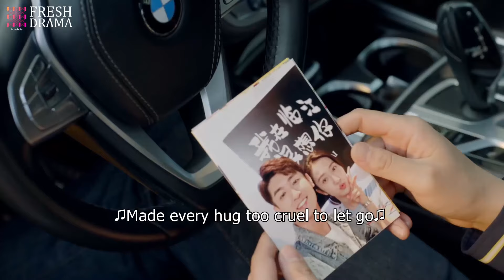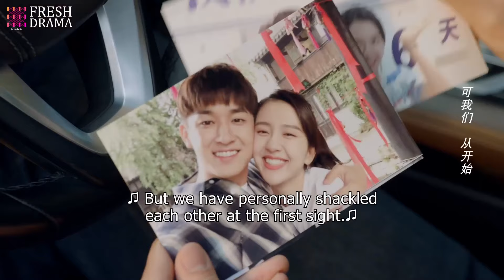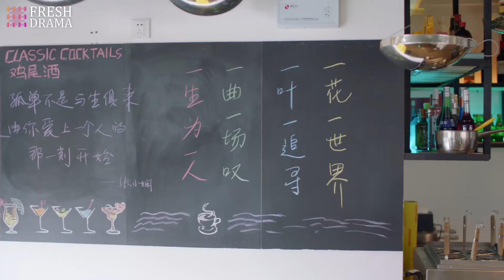《女友请签收》28：父親之死竟是母親一手造成，結婚破滅，未婚夫逃避現實，情親冷漠，感情失憶.....(杨旭文 许龄月 付辛博 丁冠森 常仕欣 两个人的小树林 )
《女友请签收》主演：杨旭文 许龄月 付辛博 丁冠森 常仕欣 劇情：90后女大学生颜晓晨本是身在普通家庭中的幸福女孩，然而在高考那年的一系列的变故，使她的命运发生转变。她在逆境中成长，为了交学费不得不去酒吧打工，偶然认识了多金男程致远，而她的大学男友沈侯因此倍感吃醋。尽管大学毕业后颜晓晨与沈侯的事业一次次碰壁，但通过努力两人获得了一定成绩，感情稳固于是决定结婚。然而在结婚前夕，颜晓晨突然得知，当年家中的变故与父亲之死，竟是沈侯的母亲一手造成。结婚一事破灭，沈侯逃离去美国抚慰心伤，颜晓晨再次陷入困境，不得不求助程致远帮忙。在颜晓晨最脆弱痛苦的时候，程致远对颜晓晨进行温暖的呵护，颜晓晨对程致远产生浓浓的依赖。然而沈侯再次回来之时，却带来更大的关于程致远的秘密。颜晓晨在经历这一切后，重新确认了内心的情感，决定用宽恕取代仇恨，遵从自己的内心，做出最终的情感选择